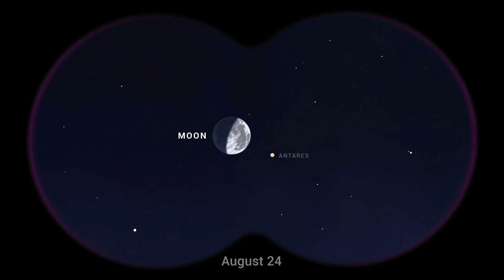Ай мен планеталар 2023 жылғы тамызда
27 тамыз — Сатурнның Күнмен қарсы тұрысы.
3 тамыз — Айдың Сатурнмен, 9 тамыз — Үркермен қосылысы.
24 тамыз — Айдың Антарес жұлдызымен тоғысы.